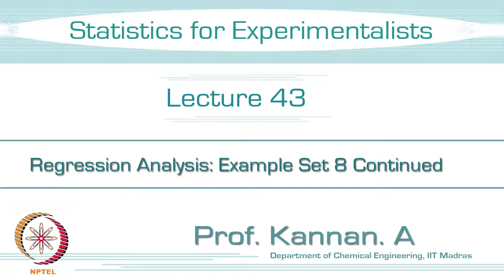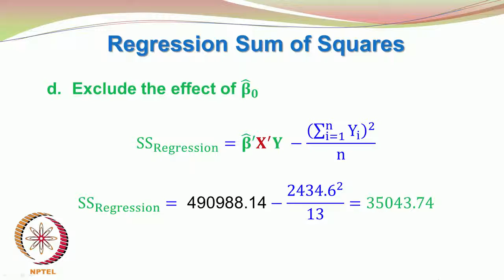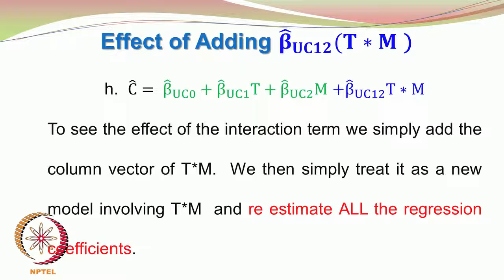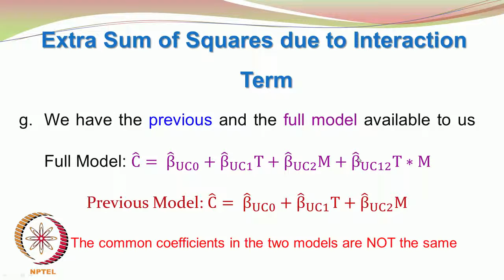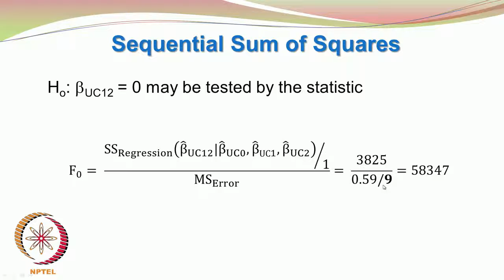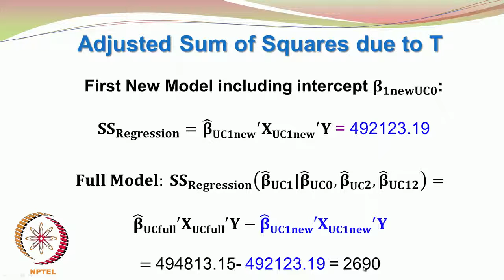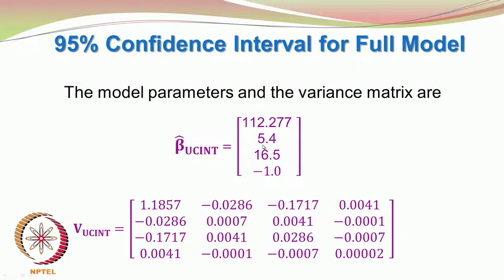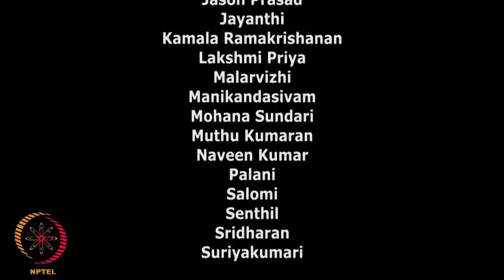Mod-01 Lec-43 Regression Analysis: Example Set 8 Continued.